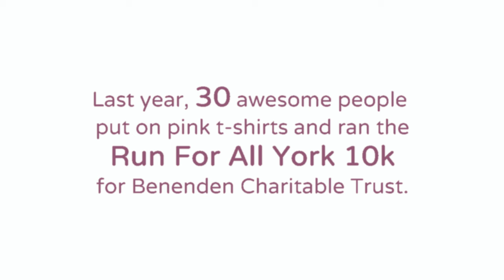Team Benenden does the York 10K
65 valiant colleagues from Benenden have agreed to dedicate their time and energy to train for and complete the Run For All York 10K on Sunday 7th August 2016, in order to raise funds for Benenden Charitable Trust. The charity provides grants to people struggling to make ends meet because of illness, disability and medical conditions. Team Benenden are running to raise funds so that people who are suffering health related financial hardship have somewhere to turn for help. To sponsor any one of the runners, or the whole team, go